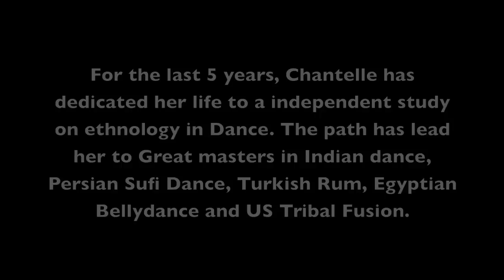Chantelle Gomez - Sufi Whirling & Dance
Chantelle Gomez
Sufi whirling and dance Improvisation

Facebook~Chantelle Gomez, Sacred dances&beyond
Instagram~Chantelle Gomez

Album: Unfolding
Song: Evanescent